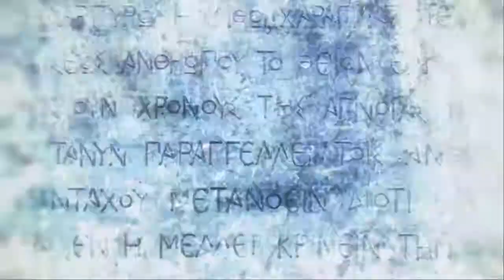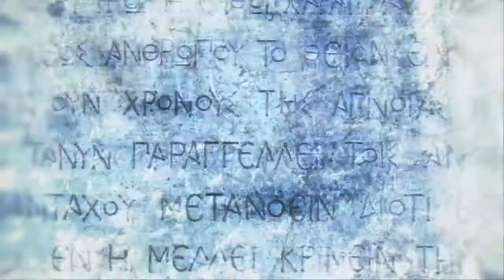Прохождение Assassin’s Creed Odyssey - Войти в логово Культа Космома #144